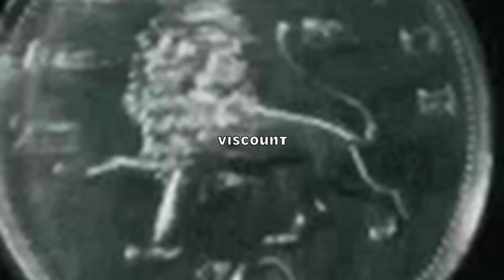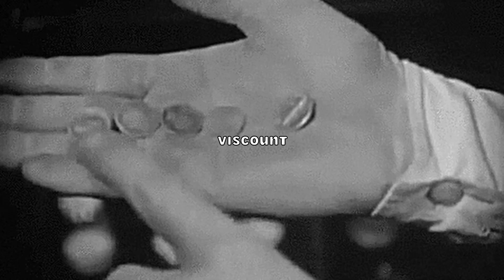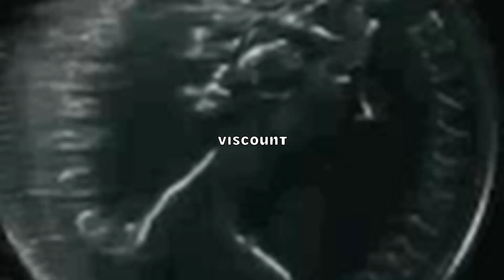[FREE] $uicideboy$ TYPE BEAT ''Deadlock'' I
Free to use for non-profit ONLY with credit (prod. viscount).

If you want to buy this beat